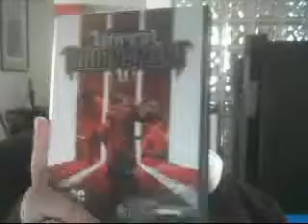My Fave 5 PC Games!